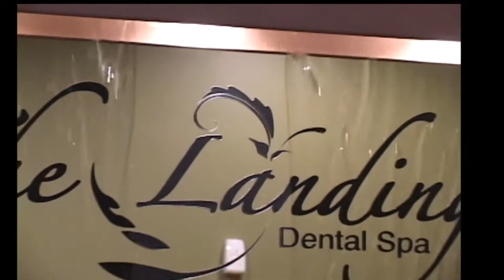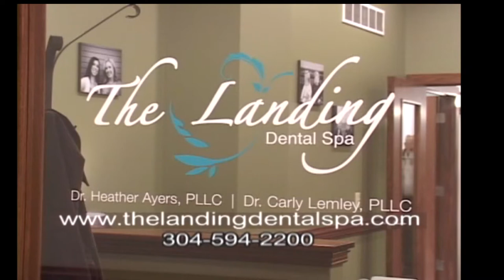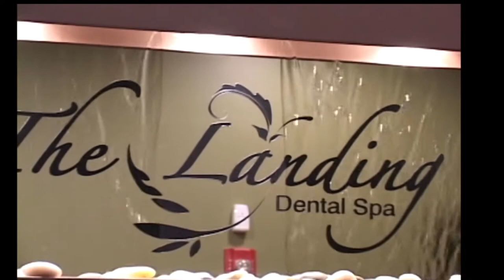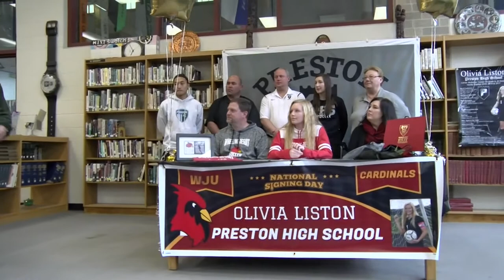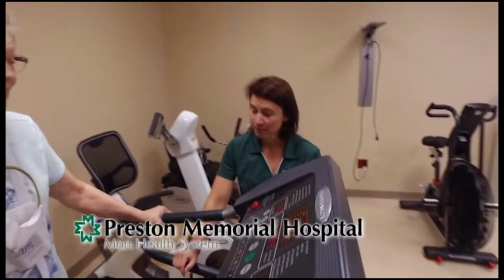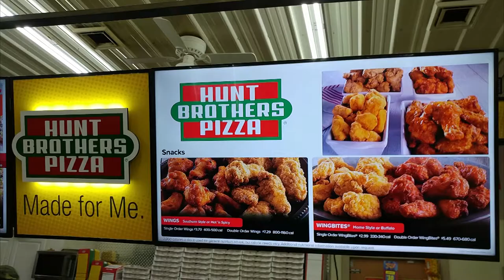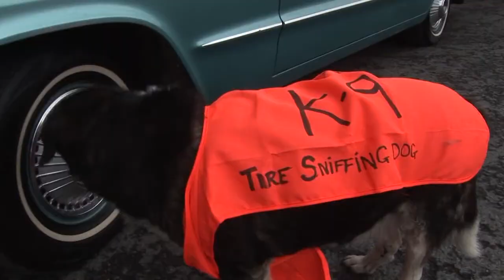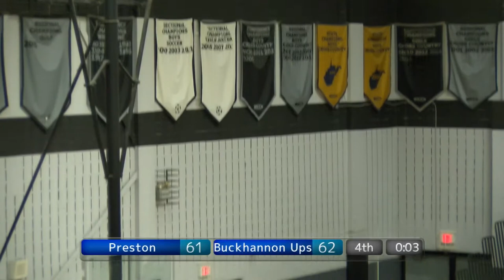PHSB18 Preston Boys Varsity Basketball vs Buckhannon Upshur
It's Senior Night inthe Castle as Preston hosts Buckhannon Upshur in game 2 of the season series.  Steve Blake & Terry Cochran have the call.